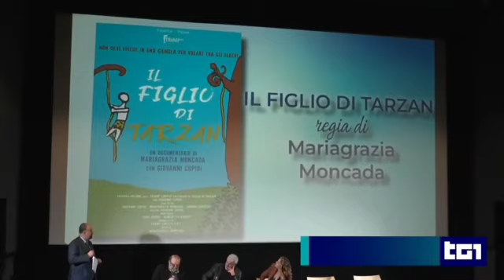Servizio del TG1 sulla conferenza stampa del 3 aprile 2023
Il servizio andato in onda nell'edizione del TG1 delle 8:00 del 4 aprile 2023 parla della presentazione delle opere selezionate per il premio Sorriso Rai Cinema Channel 2023: cortometraggi, socialclip, documentari e digital serie che concorreranno sulla piattaforma fino all'ultima visualizzazione.

Tra gli intervistati, la madrina Claudia Gerini, Pino insegno, il presidente del Festival TSN Diego Righini e l'amministratore delegato di Rai Cinema Paolo Del Brocco.